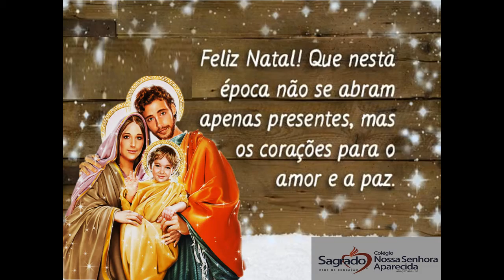Celebração Eucarística 2019 - Encerramento do ano letivo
Celebração Eucarística de encerramento do ano letivo.